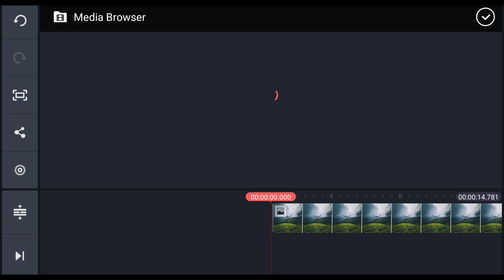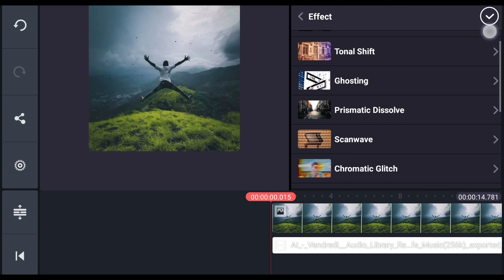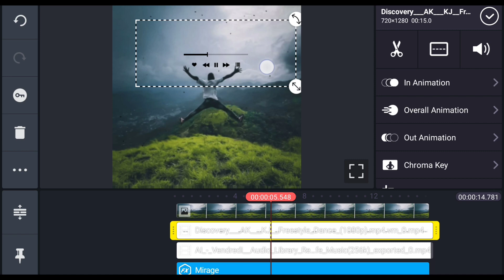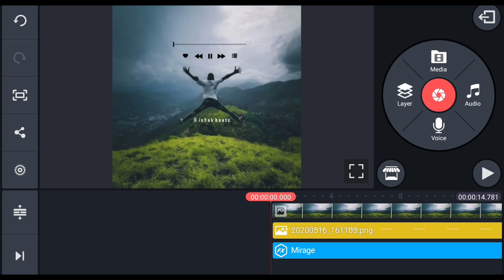How to create Trending Instagram MUSIC PLAYER Type video